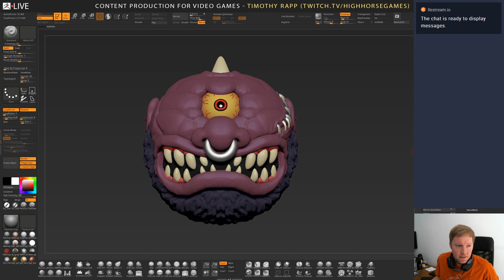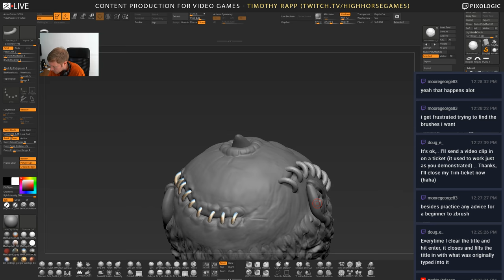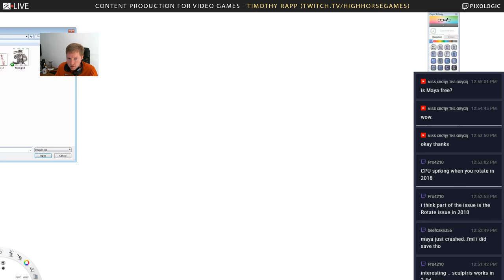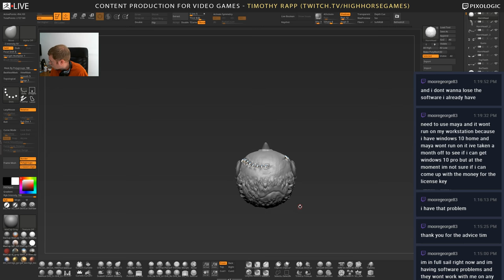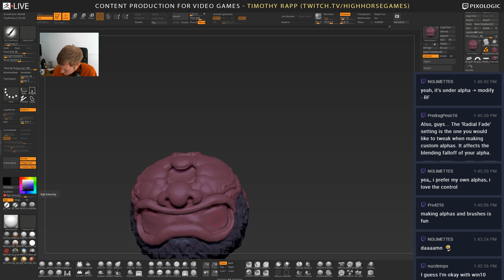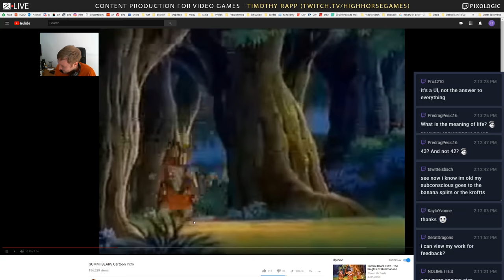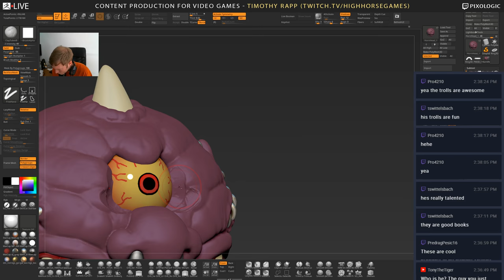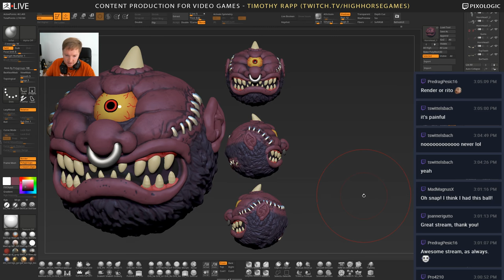Timothy Rapp - Content Production for Video Games - Episode 43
Tim takes it back to the 80s and sculpts the toy of our childhoods: Madballs